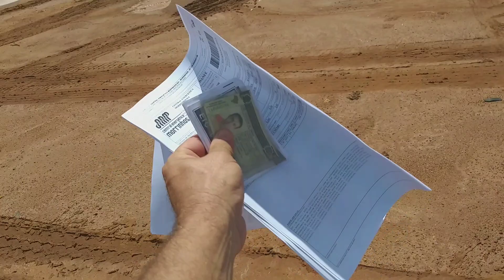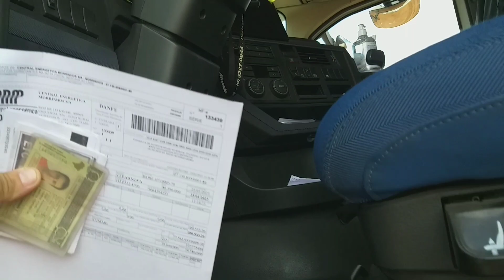🙏🗣 EP [420] ENFIM CARREGAMOS O AÇÚCAR EM MORRINHOS GO// BR 153 // EM BUSCA DO PARANÁ